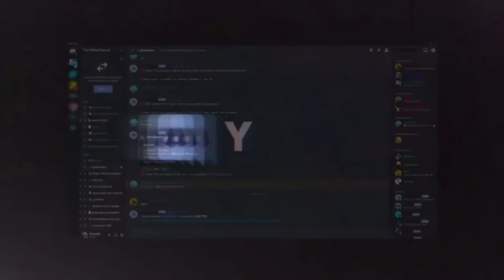I Bought a xWays Hoarder BUYS and it PAID!?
INSANE Bonus buys on the new Xways Hoarder Slot! Doing a $7,777 Buy FT. Prodigy